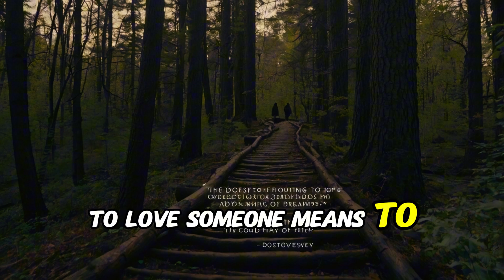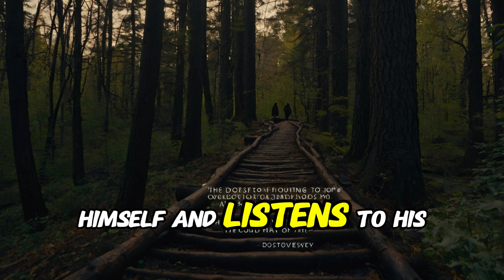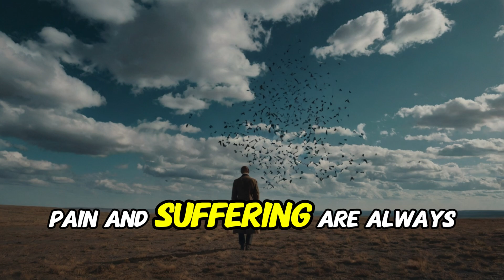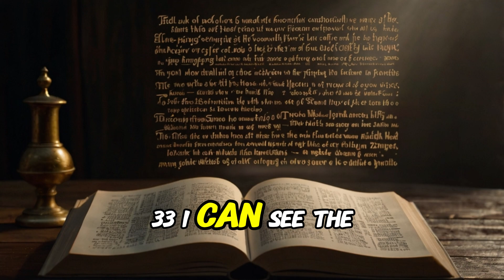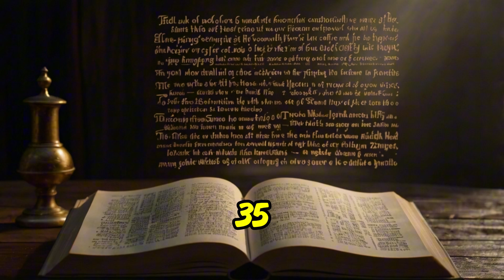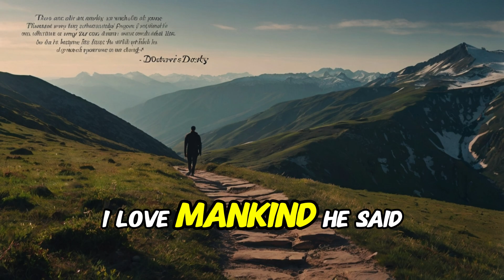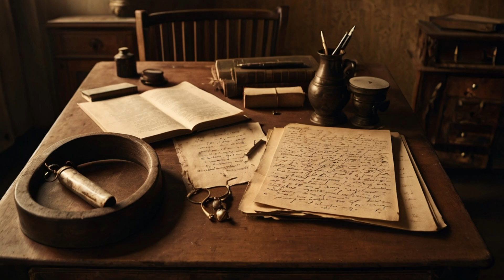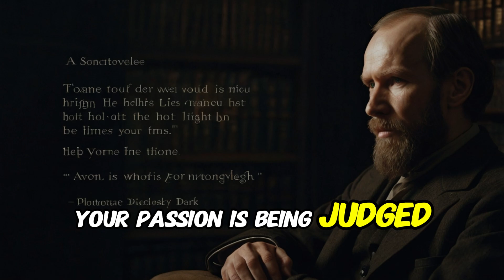60 Fyodor Dostoyevsky Quotes That Remind You to Follow Your Dreams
60 fyodor dostoyevsky quotes that remind you to follow your dreams